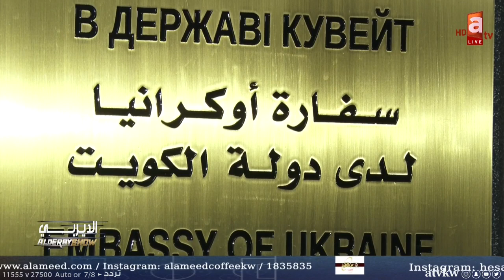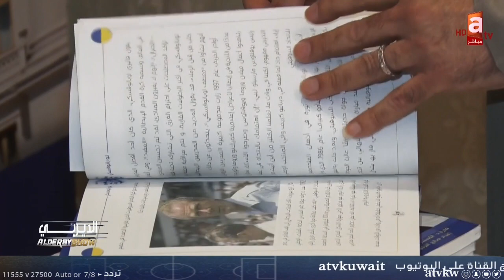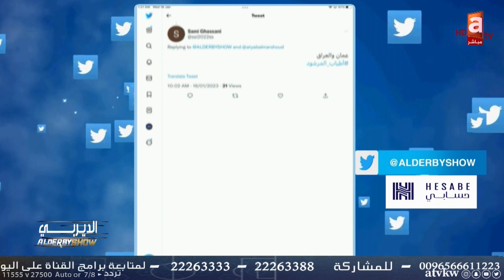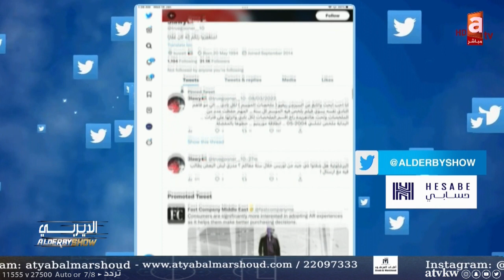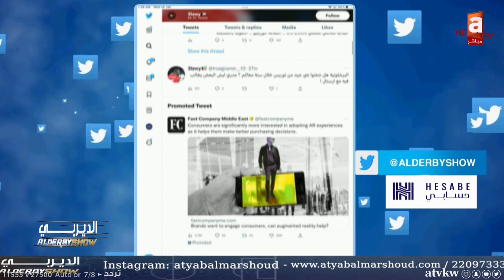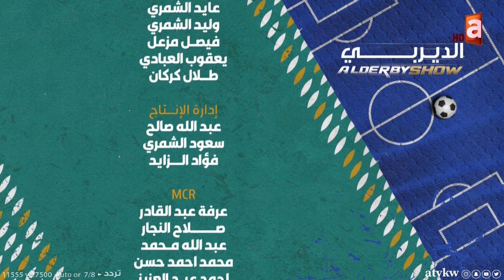الديربي | العراق وعمان .. موعد كبير في نهائي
المذيع: الزميل عبدالعزيز عطية | الرواد: مؤيد الحداد - محمد كرم - خالد الشمري - منصور التنيب

تطبيق